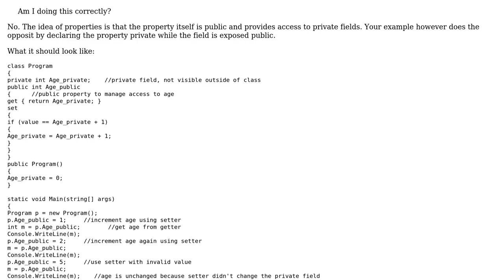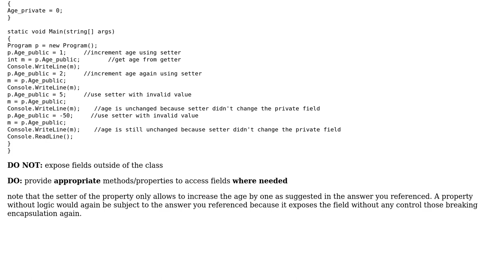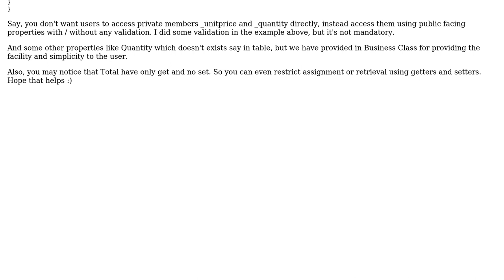Software Engineering: Is a private property the same as a public field? (3 Solutions!!)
Software Engineering: Is a private property the same as a public field?

With thanks & praise to God, and with thanks to the many people who have made this project possible! | Content (except music & images) licensed under CC BY-SA | Music | Images & others | With thanks to user Posiedon user notlisted user Levi Clemente Domingos user Krishnandu Sarkar and the Stack Exchange Network Trademarks are property of their respective owners. You are responsible for your own actions.